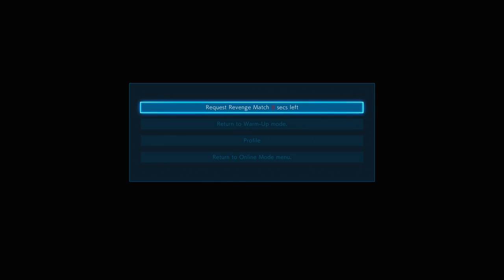TEKKEN 7 - Leroy Smith Online Ranked Matches #6 Tekken King Rank (PS4 Pro)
Almost at max rank now!